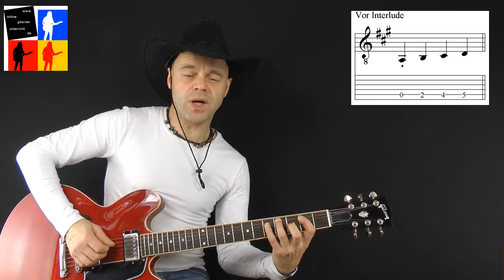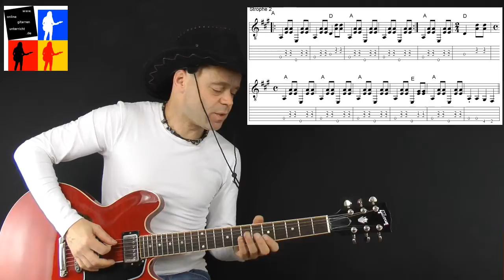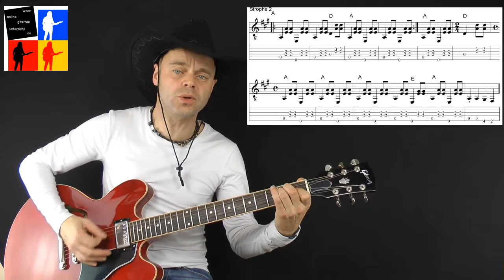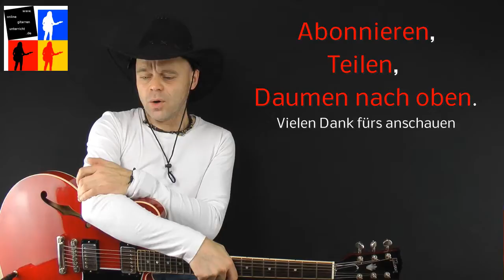Ring of fire Guitarlesson Johnny Cash Walk the line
Ring of fire vom Walk the line Johnny Cash mit Noten und Tabs für Gitarre. Du willst Gitarre lernen, der beste im deutschsprachigem Netz